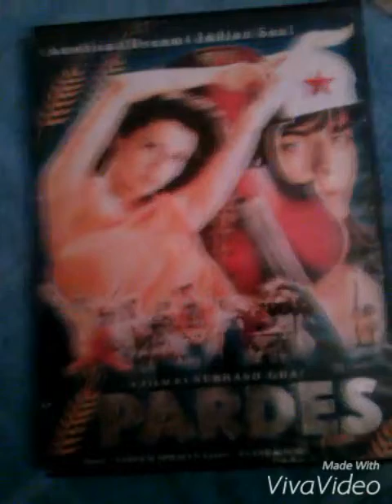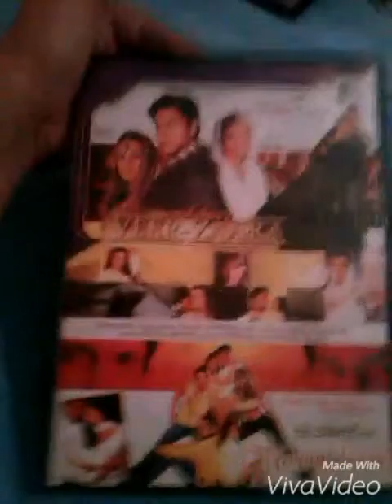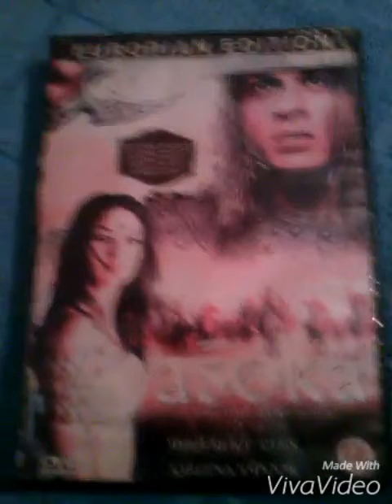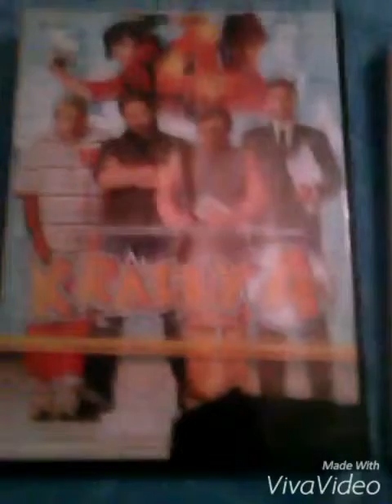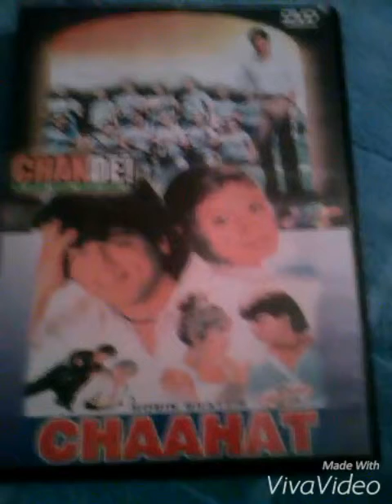Best Of Shahrukh Khan The king of bollywood teil 2